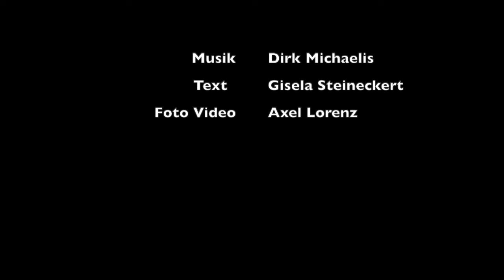Dirk Michaelis - "Heimat"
Wo wär denn Heimat
Wenn das Herz fast stehenbleibt
Wo wird dir Ruhe
Wenn sie dich aus sich vertreibt
Wo sind die Bäume
Die dir rauschen „`s geht vorbei“
Wo fließt dein Brunnen
Wer singt dir dein Heidschibei

Wenn der Tod als Blitz erscheint
Wo wär die Schulter
Dass dein Sinn sich leichter weint
Wer gibt dir Antwort
Auf die Frage, warum jetzt
Es ist die Stille
Die dich dann zu Tod verletzt

Was für ein seltsamer Ort
Heimat ist mehr als ein Wort
Heimat ist mehr, viel mehr als ein Wort

Wenn sich keins um andre schert
Wo bleibt Vertrauen
Wenn sich jeder wütend wehrt
Was bleibt von Heimat
Wenn der große Besen kehrt
Wenn sie keine Liebe lehrt
Was bleibt dann von Heimat

Und weil wir es haben und weil unsere armenischen Freunde sich unter Leitung von Holger Schmidt, diese Arbeit gemacht haben, hier der Text in armenischer Sprache und Schrift!
(Die erste Frage war: Was bedeutet Heidschibei ? ;-)

Եվ որտե՞ղ է հայրենիքը,
Երբ համարյա սիրտն է կանգնում,
Որտե՞ղ ես դու հանգիստ առնում,
Երբ վանում է քեզ իրենից հայրենիքը։
Եվ որտե՞ղ են ծառերը այն,
Որ խշշալով շշնջում են. «Անցողիկ է»։
Ու՞ր են հոսում ջրերը քո։
Ո՞վ է երգում, որ աչքերին քո քուն բերի։

Երբ գալիս է մահը֊կայծակ։
Եվ որտե՞ղ են ուսերը այն,
Որոնց հենված հեշտ է լացել։
«Ինչու՞ հիմա»։ Պատասխանը ո՞վ քեզ կտա։
Լռությունն է, որ մահու չափ խոցում է քեզ։

Այդ ի՞նչ վայր է տարօրինակ։
Հայրենիքը ավելին է, քան բառերը։
Որ իրավամբ ավելին է, քան բառերը։

Էլ որտե՞ղ է հայրենիքը,
Երբ մեկմեկու հոգ չեն տանում։
Եվ որտե՞ղ է հավատամքը,
Երբ ամեն ոք իր զայրույթն է լոկ փայփայում։
Ի՞նչ է մնում հայրենիքից,
Երբ սրբում է ցախավելը։
Երբ չի տալիս դասեր սիրո։
Այդժամ ասեք՝ ի՞նչ է մնում,